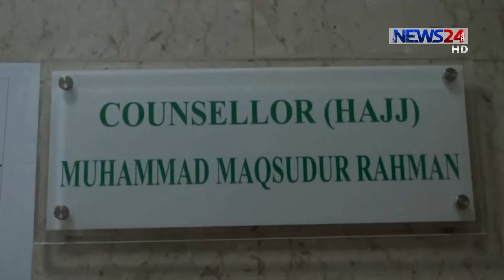সৌদি আরবে ইবাদত বন্দেগি আর জিয়ারতে ব্যস্ত সময় পার করেছেন হাজীরা 21Jul.19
চাঁদ দেখা সাপেক্ষে আগামী ১০ থেকে ১২ আগস্ট অনুষ্ঠিত হতে পারে ২০১৯ সালের পবিত্র ঈদ উল আযহা। এরই মধ্যে সৌদি আরবে পৌঁছেছেন ৭০ হাজারের মতো বাংলাদেশি হজযাত্রী। ইবাদত বন্দেগি আর ইসলামের ঐতিহাসিক স্থানগুলো এখন তাই জিয়ারতে ব্যস্ত সময় পার করেছেন হাজীরা। সুন্দর ও সুশৃঙ্খল হজ অনুষ্ঠান সম্পন্ন করতে দিনরাত কাজ করছে হজ অফিস। সৌদি আরব প্রতিনিধি মোহাম্মদ আল-আমীনের পাঠানো তথ্য ও ক্যামেরায় দেলোয়ার হোসেন সুমনের চিত্র নিয়ে ডেস্ক রিপোর্ট।

On Aired on NEWS24 on 21st July, 2019

News24 Official Address:
NEWS24
371/A
Bashundhara Road
Block – D
Bashundhara Residential Area
Dhaka - 1229